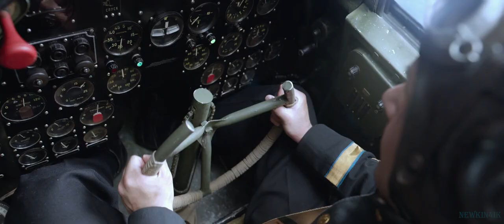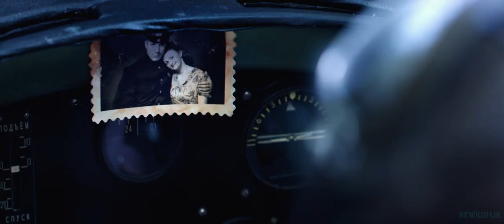1941. Крылья над Берлином 🎬 Русский Трейлер 📢 Фильм 2022 👀 С 28 апреля 👀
1941. Крылья над Берлином - Русский трейлер 2022 год

👀 👀 👀 С 28 апреля 2022 года (РФ)!  👀 👀 👀

История о подвиге лётчиков 1-го минно-торпедного авиационного полка ВВС Балтийского флота во главе с полковником Преображенским. У них была сложнейшая боевая задача — нанести первые бомбовые удары по Берлину, столице фашистской Германии.

Оригинальное название: 1941. Крылья над Берлином
Жанр: военный, история
Страна: Россия
Режиссер: Константин Буслов
Актеры: Сергей Пускепалис, Максим Битюков, Александр Метёлкин, Гела Месхи, Сергей Гилев

12+